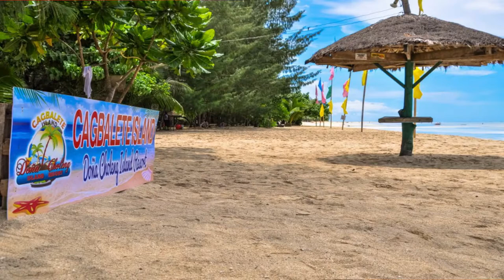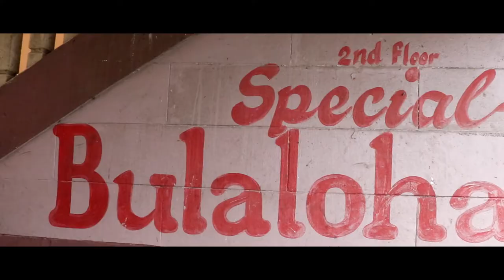What CAMERA should I buy!?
4 P's to consider when buying camera

1. Product (Brand/Model/Company)
2. Price
3. People
4. Purpose

PLEASE.